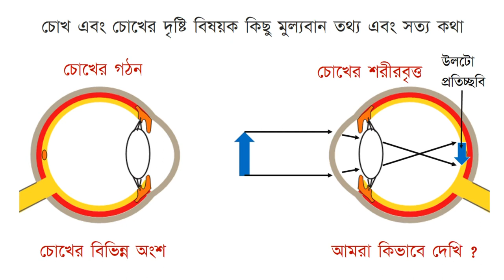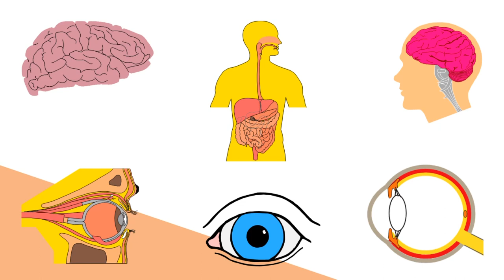Doctor Sight channel trailer.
Hi, welcome to my you tube channel. The name of this channel is "DOCTOR SIGHT", meaning, eye and eyesight related information and the truth related to eyesight, by an Eye Specialist.
You can watch videos on this channel about the truth related to eye, eye diseases, and eyesight.
You'll get many tips related to eye care and treatment of eye diseases and allied disorders.

While knowing about eye and eye diseases, you must have some basic knowledge about structure and functions of eye. That’s why I have included two videos related to the topic. Please watch the first two  short length videos to get a basic idea about human eye.

Hopefully, this will be good for all the viewers.

For the convenience of understanding, I have tried to explain, in most places, with illustrated pictures, instead of complicated or complex medical photos,
But where there is a need, I have used clinical photographs or medical pictures.
Hopefully, this will help you to understand everything.

Next up is the video, Eye structure, or Anatomy of the Eye Ball and how do we see, meaning Physiology of vision.

If you like the videos, please click thumbs up button. Share with friends.

If you have difficulty understanding, or are interested in learning something special, or want to inform me something about how I can improve, please let me know in the comments section. Stay well. Namaskar.